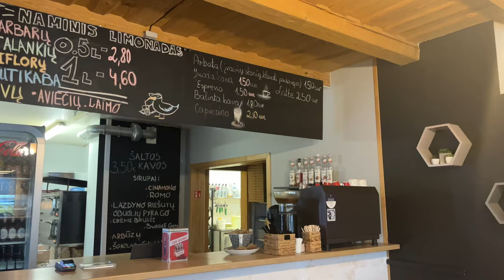a solo beach trip vlog | ferris wheel, seagulls and coffee shops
taking you on a little beach trip i had last week!! hope you enjoy it :)

Some timestamps:

00:00 - trip there
02:02 - arrived at the beach
04:15 - ferris wheel
06:08 - coffee shop #1
07:38 - lunch break
08:27 - coffee shop #2
09:35 - walk in the forest